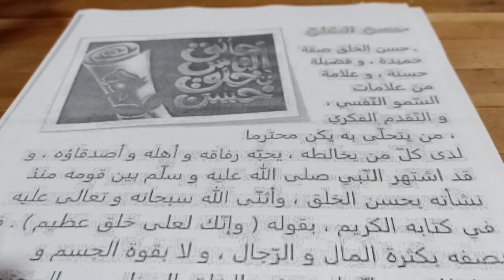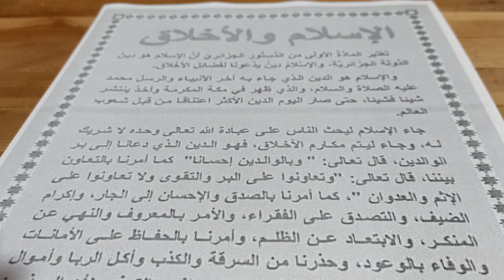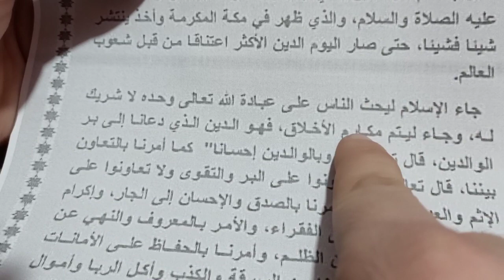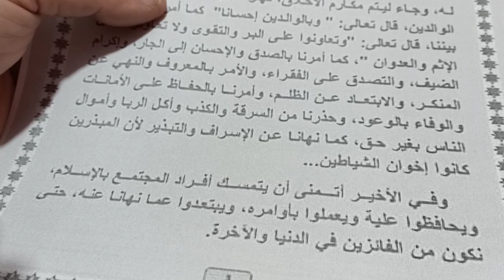تعبير كتابي الأخلاق وضعية ادماجية في اللغة العربية لتلاميذ الخامسة والرابعة ابتدائي الجيل الثاني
تعبير كتابي الوضعية الادماجية في اللغة العربية الخامسة ابتدائي
الخامسة والرابعة ابتدائي الجيل الثاني تعبير كتابي الأخلاق
أهلا وسهلا بكم في القناة :